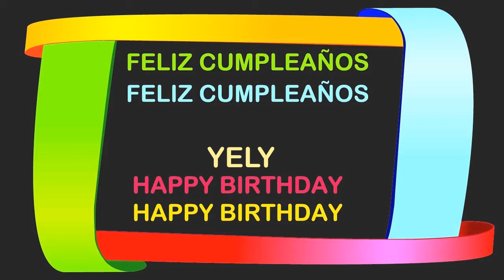Yely Birthday Postcards & Postales